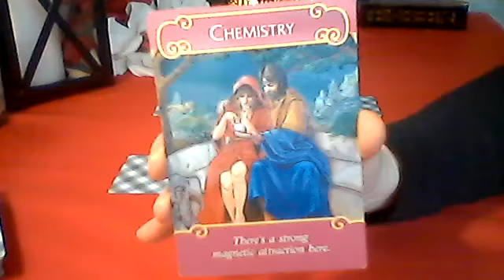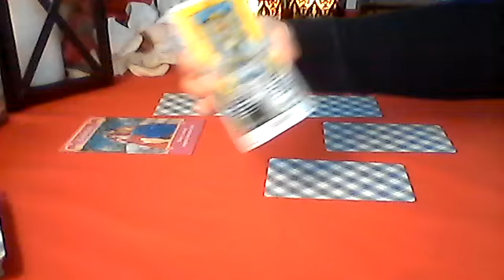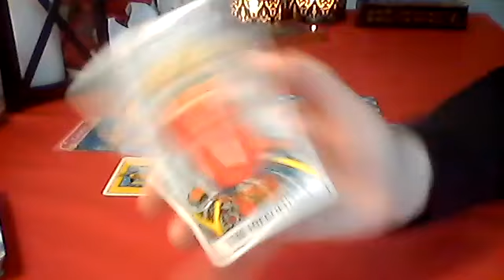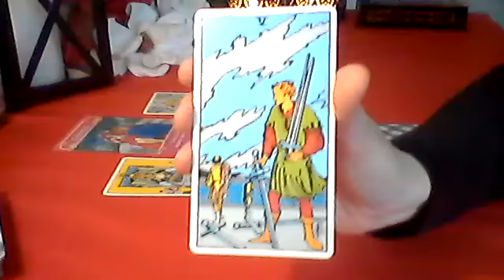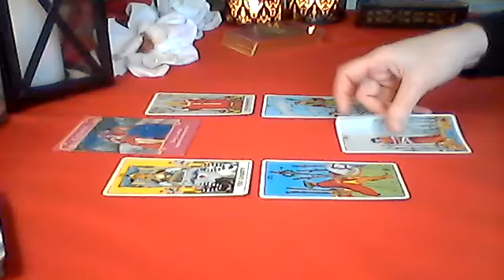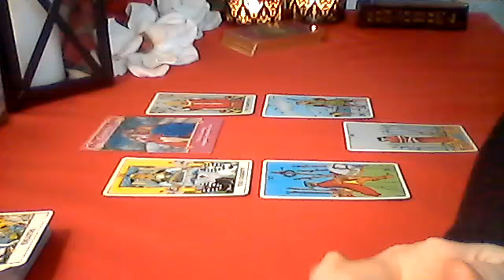Pisces February 2018: Valentine's Day ❤